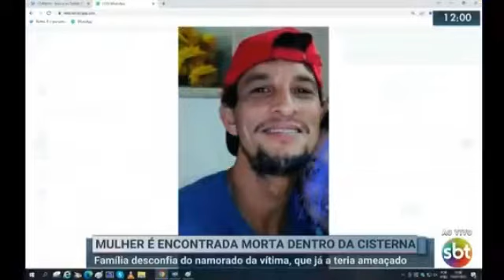15/07/2022 - Mulher é encontrada morta dentro da cisterna (link 2)